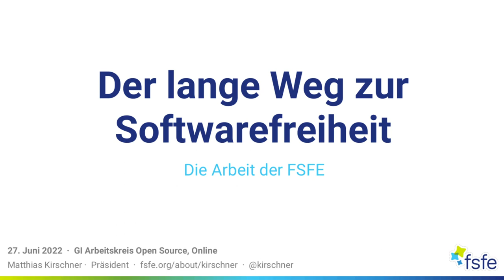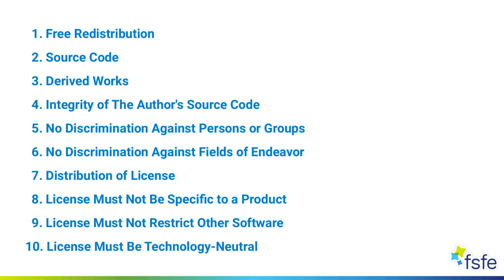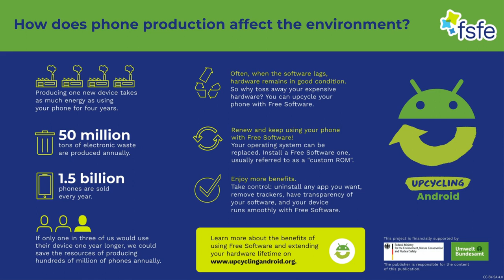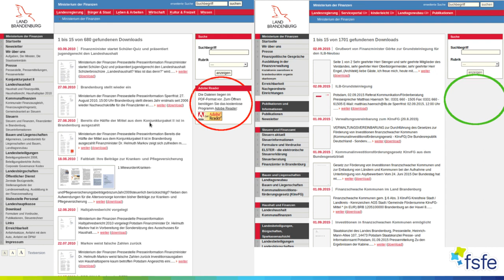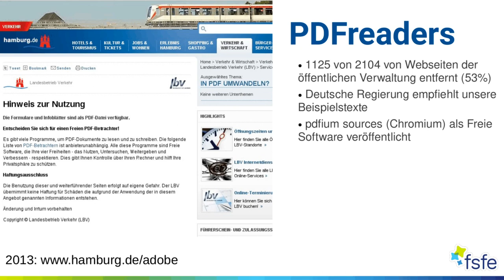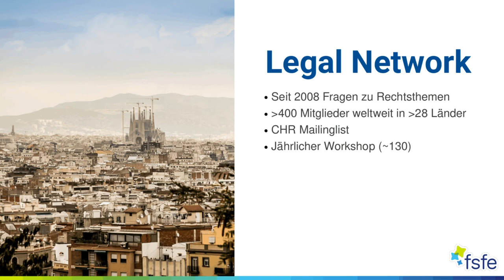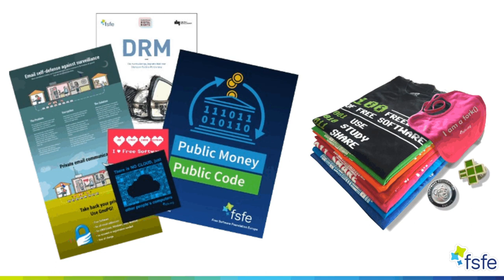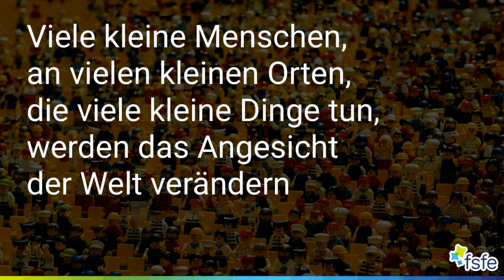Der Lange Weg zur Softwarefreiheit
Präsentiert von Matthias Kirschner